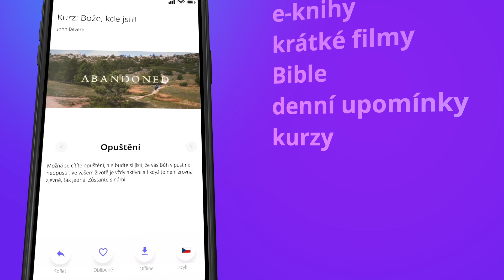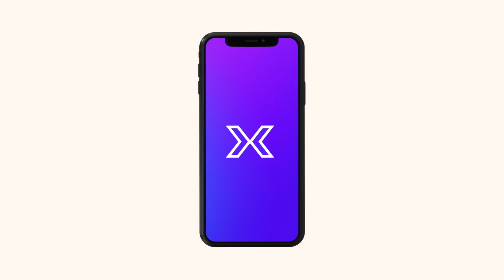Svoboda od porna | John Bevere | Lekce 4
Pokud zápasíš s pornografií, nejsi sám. Mnoho upřímných věřících se nachází v tvrdé bitvě žít čistý život. V tomto kurzu vám John Bevere ukazuje jak se navždy osvobodit.